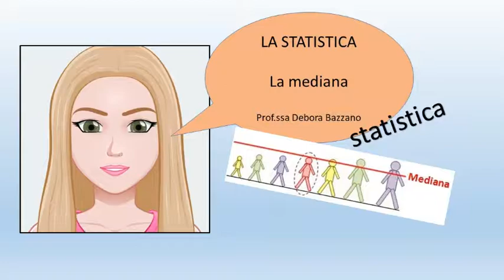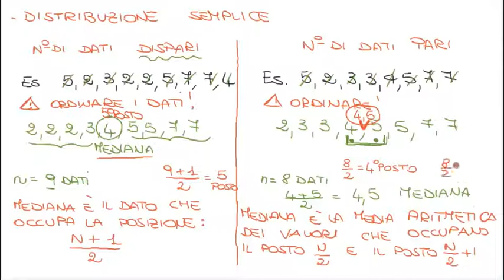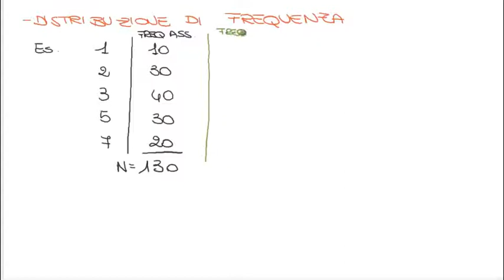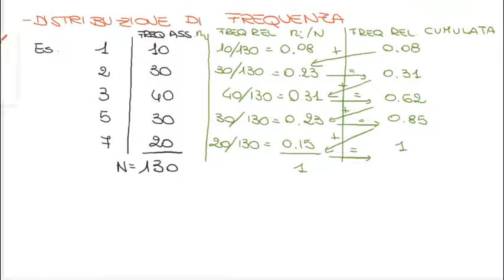la mediana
MATEMATICA: Prof.ssa Debora Bazzano
STATISTICA: la mediana
classe terza